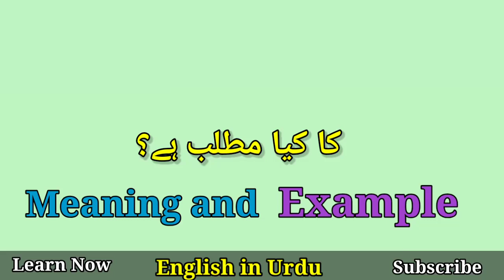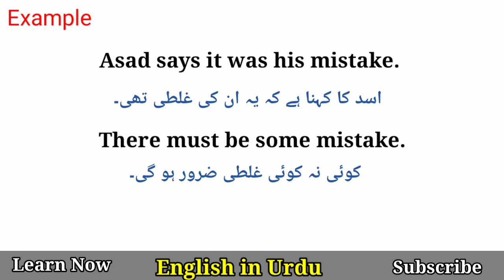Mistake Meaning in Urdu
Mistake Meaning in Urdu @EnglishinUrdu

Words Meanings
english vocabulary
vocabulary words meanings
english
English
English topics
Vocabulary in Urdu
vocabulary
vocabulary

Words Meanings
english vocabulary
vocabineer
vocabulary words meanings
short english
trending English
trending English topics
British
language salad
short viral vocabulary
viral english
ilets vocabulary
new vocabulary
English language